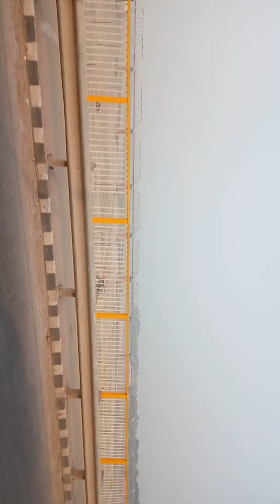Allahabad- Varanasi - sangam- UP -KASI - India